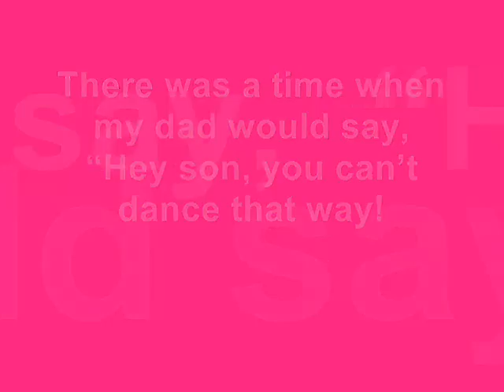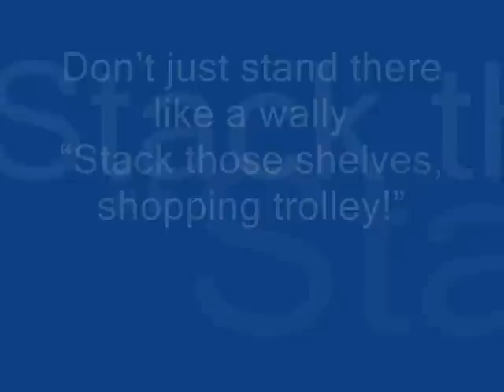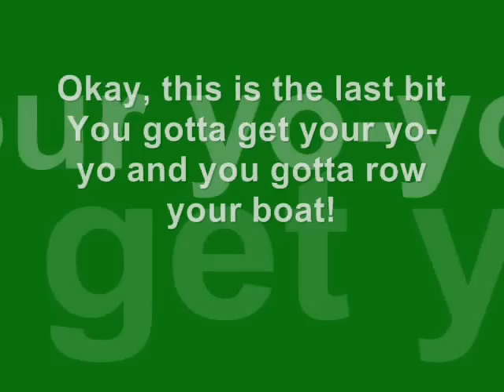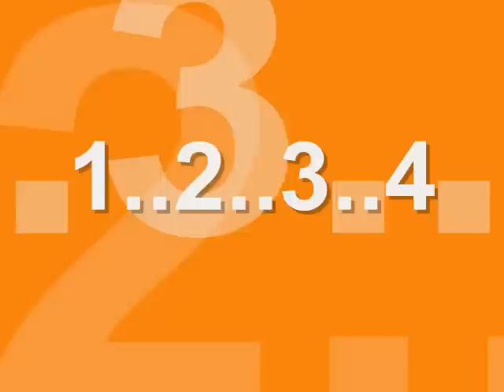Big Fish Little fish cardboard box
Time to rave =L

This song brings back memories so dicided to make a vid outa it like =D
sound
x

Lyrics:
There was a time when my dad would say,
"Hey son, you can't dance that way!
"If you know someone that you like lots
"Show 'em the fish and the cardboard box!"

Okay, we're gonna teach you how to rave
This is part one... Big Fish, Little Fish...

1
2
3
4

Big Fish
Big Fish
Big Fish
CARD-BOARD-BOX!

Big Fish, Little Fish
CARD-BOARD-BOX!

We're all raving mad!

Now my mate Malc at the superstore
Said to me, "I can't take no more!
"Don't just stand there like a wally
"Stack those shelves, shopping trolley!"

You gotta stack the shelves and you got a shopping trolley with a wonky wheel

1
2
3
4

Stack the shelves
Stack the shelves
Stack the shelves
CARD-BOARD-BOX!

(STACK 'EM!)

Stack the shelves, shopping trolley
CARD-BOARD-BOX!

(BIG FISH!)

CARD-BOARD-BOX!

Now you're looking good, you're looking sound!
Got your hat the wrong way 'round
There's no cure -- no antidote!
Just yo-yo-yo and row the boat!

Okay, this is the last bit
You gotta get your yo-yo and you gotta row your boat!

1
2
3
4

Yo-Yo
Yo-Yo
Yo-Yo
CARD-BOARD-BOX!

Yo-Yo, row your boat
CARD-BOARD-BOX!

(STACK 'EM!)

Stack the shelves
Stack the shelves
Stack the shelves
CARD-BOARD-BOX!

(TROLLEY!)

CARD-BOARD-BOX!

(BIG FISH!)

Right, now we've shown you how to rave
We're gonna see how much you've learned
We're gonna put it all together!

1
2
3
4

(YO-YO!)

CARD-BOARD-BOX!

(STACK 'EM!)

CARD-BOARD-BOX!

(BIG FISH!)